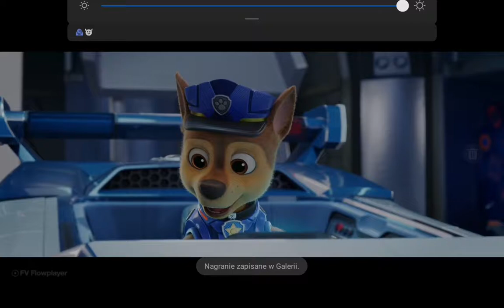Psi patrol film klip